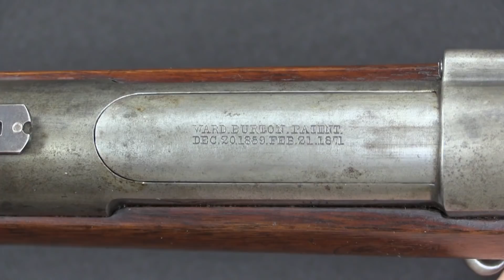Ward Burton Model 1871: The US Tries a Bolt Action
The Model 1871 Ward-Burton was one of the early experimental rifles trialled by the US military in its search for a new breechloading rifle to replace the theoretically-interim Allin conversion that made muzzle-loading rifles into Trapdoor Springfields. Four breechloading cartridge rifles were selected for field trials in the early 1870s: the Sharps, the Trapdoor Springfield (as a control), the Remington Rolling Block, and the Ward-Burton bolt action. It was a single-shot design, and the only one of the trial designs that would not have already been relatively familiar to US troops at the time. While the bolt action system is ubiquitous today, it was quite novel in the 1870s.

Mechanically, the Ward-Burton was fairly standard by today’s standards, although it used two sets of interrupted threads at the rear of the bolt for locking, rather than the two large front lugs preferred today. The names associated with it are two US Generals, William Ward and Bethel Burton. Ward held a patent on the bolt action system the rifle used (US Patent 81,059), and Burton held a patent on the extractor/ejector mechanism (US Patent 99,504). In total, 1013 Ward-Burton rifles (32 1/8″ barrel) and 313 carbines (22″ barrel) were manufactured by Springfield chambered for the then-standard .50-70 cartridge, and issued to a variety of units. These included the 13th Infantry and 1st, 3rd, 4th, 5th, 6th, 7th, and 9th Cavalry companies.

Ultimately, of the 95 field reports filed on the different rifles in these trials, not a single one recommended the Ward-Burton for adoption. The guns had a few mechanical issues (including heat treat problems with the bolts), but more significant seems to have been the general unfamiliarity of the bolt system with troops. The Trapdoor Springfields, Rolling Blocks, and Sharps rifles all had vary prominent manually-cocked hammers that would clearly communicate whether the rifles were ready to fire. The Ward-Burton bolt had a modern-type internal striker, and no obvious outward indication of loaded/unloaded/cocked/uncocked status. This led to soldiers being uncomfortable with the guns, and more than a few accidental discharges. This would not be such an issue today, I suspect, but it was enough to prevent the Ward-Burton from seeing any further use by the US military at the time.

Forgotten Weapons
6281 N. Oracle #36270